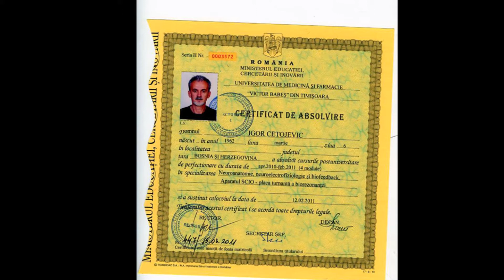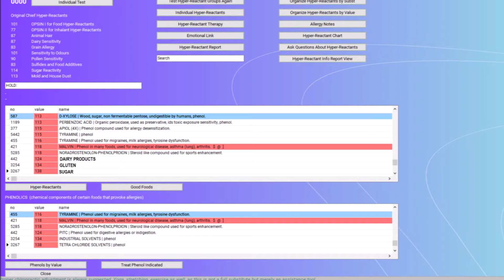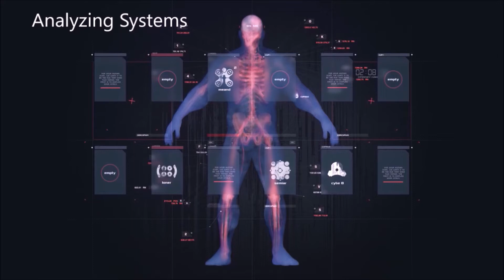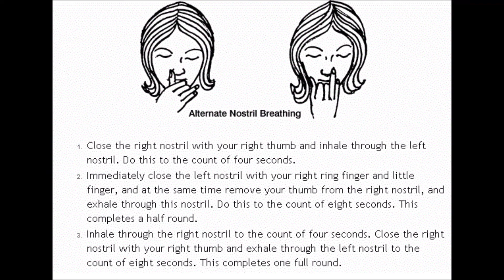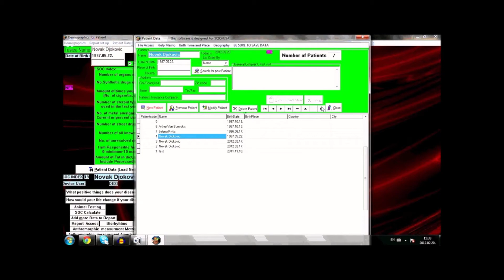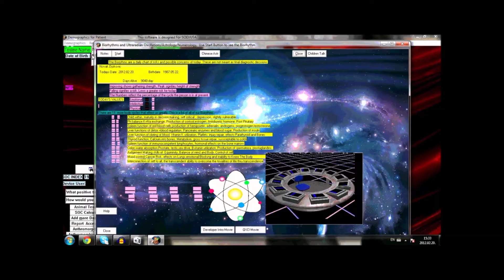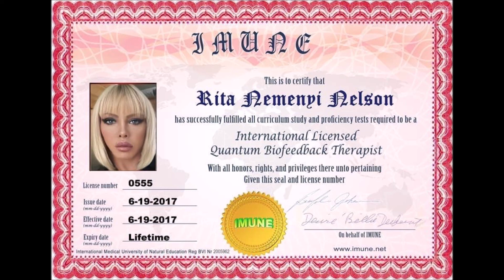Novak and the Nelson Quantum Biofeedback System, Why You Need Training and a License in Biofeedback